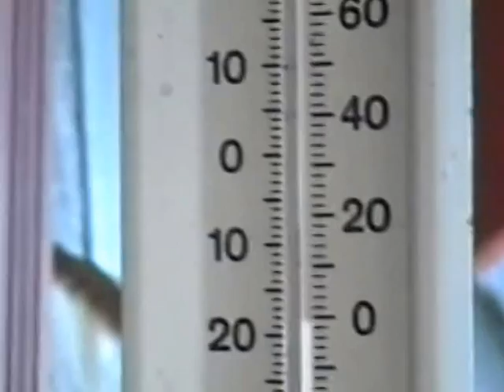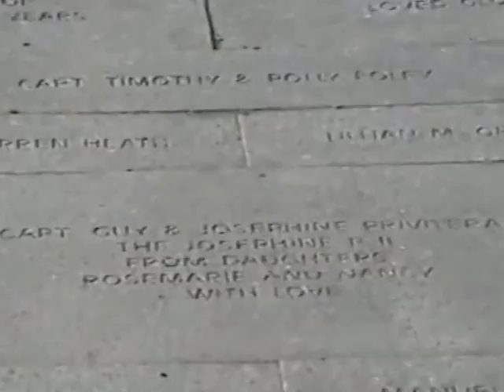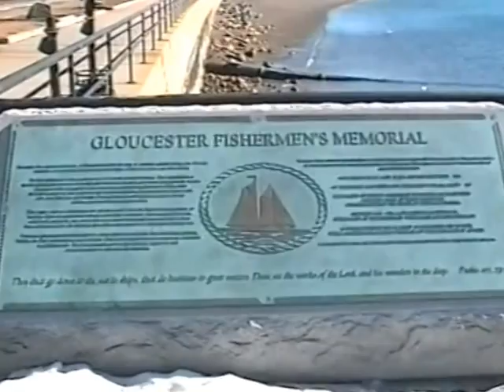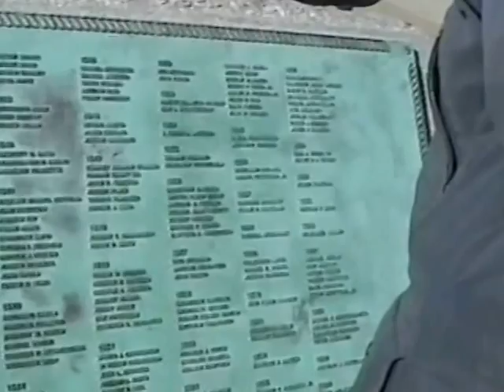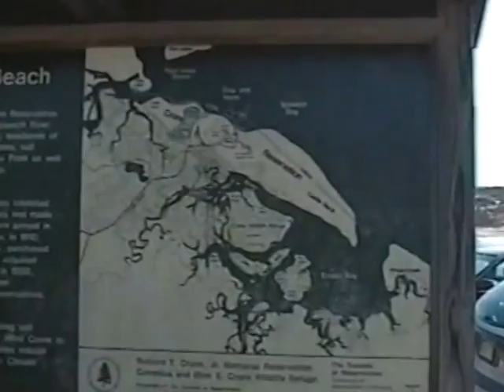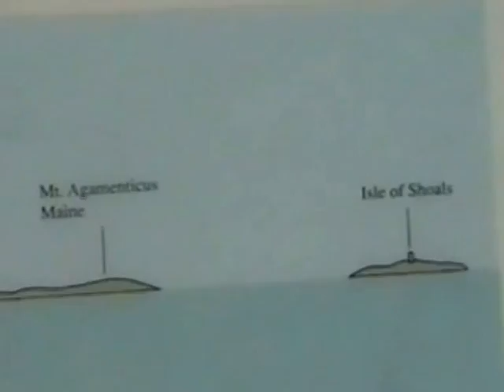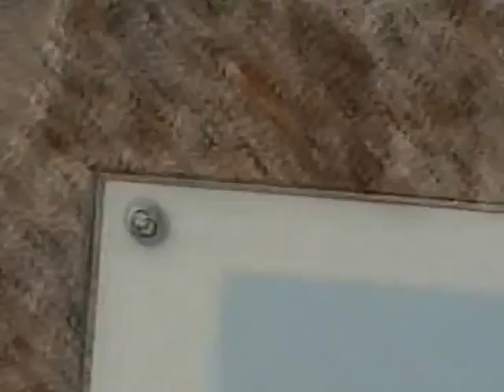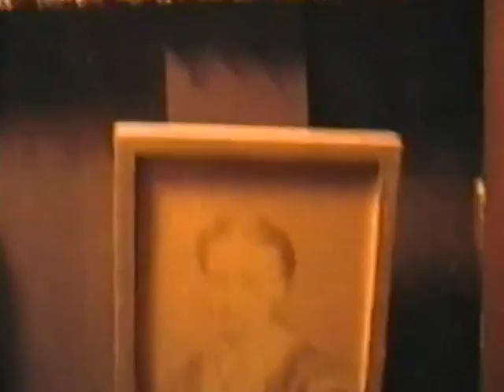Annisquam, February 2004